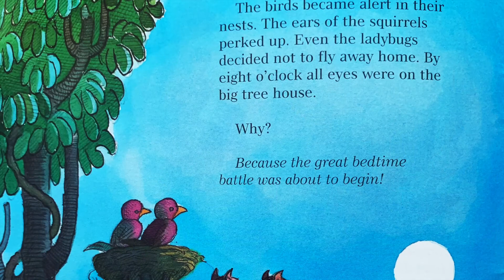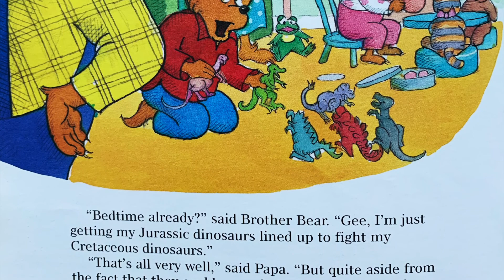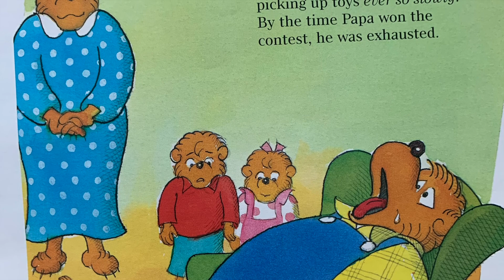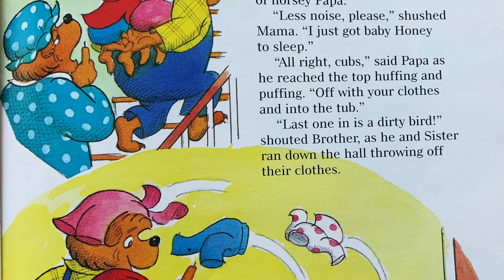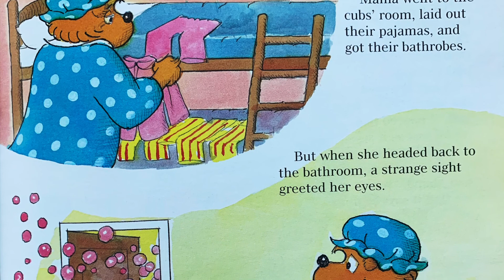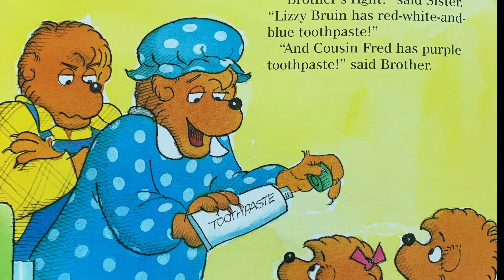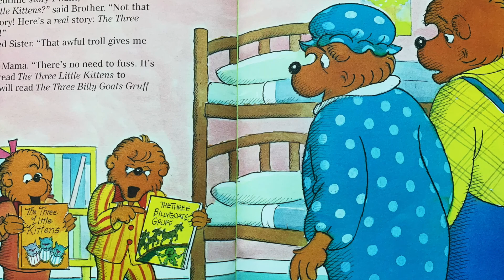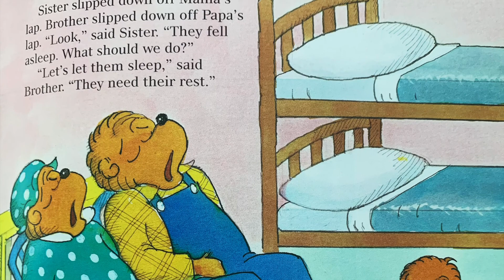Happy Kids Storytime | "The Berenstain Bears: BEDTIME BATTLE" By Stan and Jan Berenstain | KIDS BOOK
BETIME BATTLE!!! Bedtime is ALWAYS a struggle in our house with all of the evening routines of cleaning up toys, taking a bath, brushing your teeth, reading books, saying prayers, and getting into bed. it can ALL be SOOOO MUCH!!! See how Brother and Sister Bear get their bedtime routines done! My favorite part about bedtime with my own children is listening to my children talk to me about the things that they are thinking about. It's always our time that we get to really listen to each other and talk about our feelings. I will always cherish bedtime with my babies..I hope you ENJOY listening to this fun book. Love, Carmela (Mommy)

Voiceover Narration: Carmela